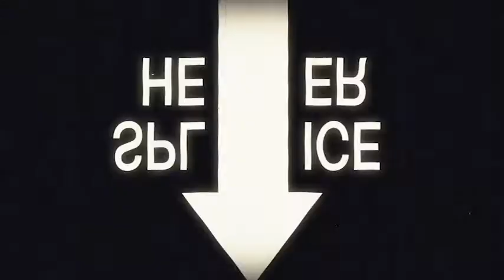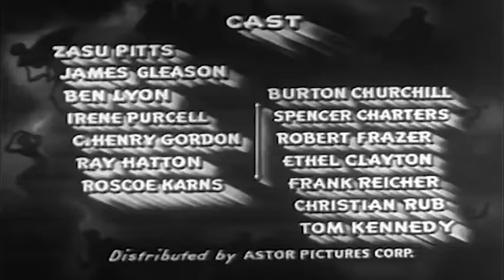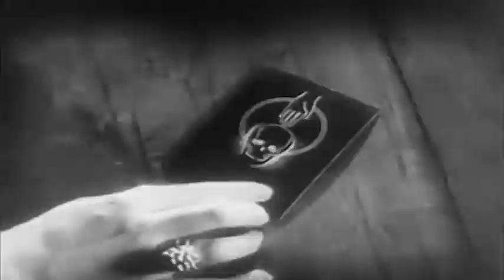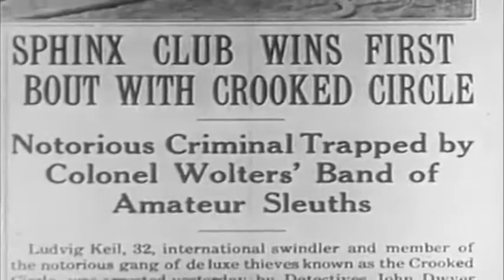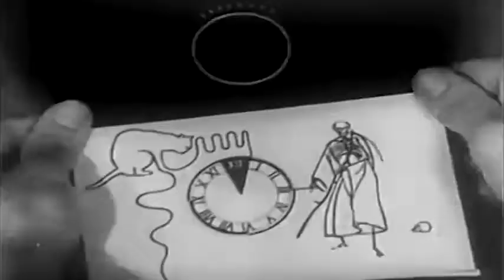THE CROOKED CIRCLE (1932) ★ FREE CLASSIC MOVIES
A group of amateur detectives sets out to expose The Crooked Circle, a secretive group of hooded occultists.